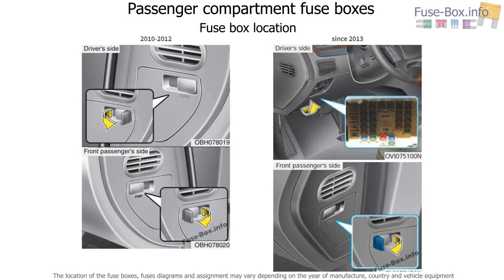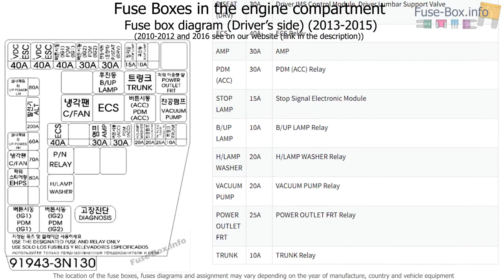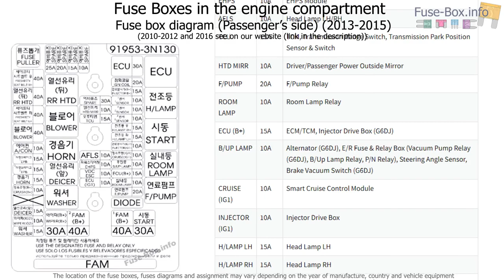Fuse box location and diagrams: Hyundai Equus / Centennial (VI; 2010-2016)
Fuse box diagram (location and assignment of electrical fuses and relays) for Hyundai Equus/Centennial (VI; 2010, 2011, 2012, 2013, 2014, 2015, 2016).